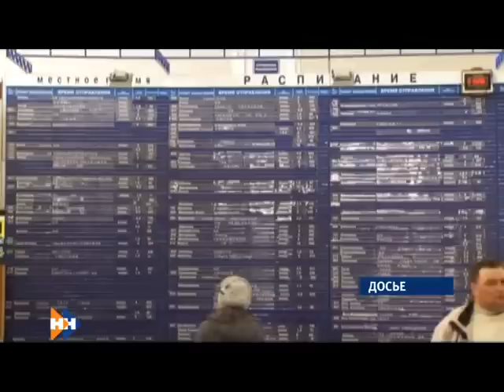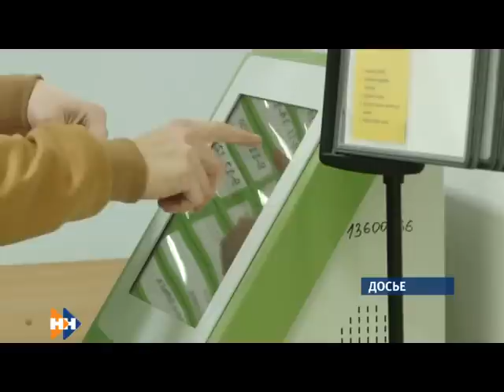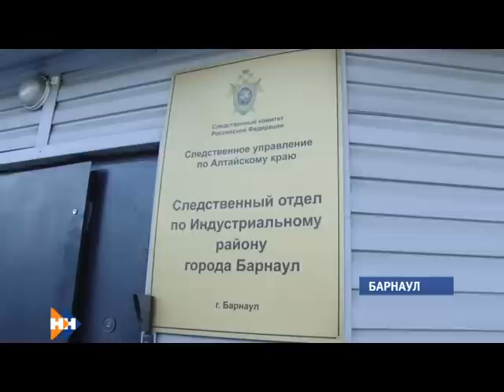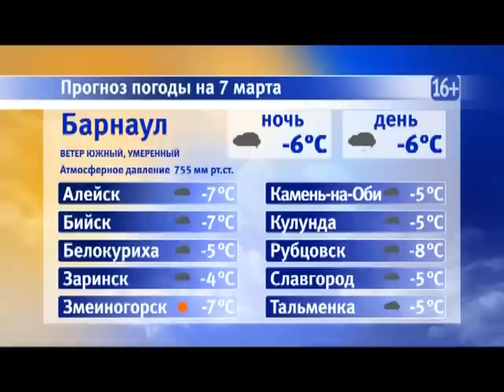Информационная программа «Наши новости». 06.03.2019. Вечерний выпуск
- В Барнауле приступили к «ямочному» ремонту дорог. Какие улицы уже в списке?
- Эпидемический порог заболеваемости по гриппу и ОРВИ все еще  превышен на 20 процентов. Почему в регионе сняли карантин?
- Актёрские репетиции они сменили на шумные заводские будни. Зачем артисты музыкального театра надели робу?